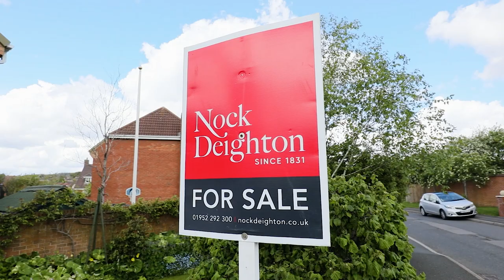19 Hereford Drive, Priorslee, Telford | Video Tour (HD)